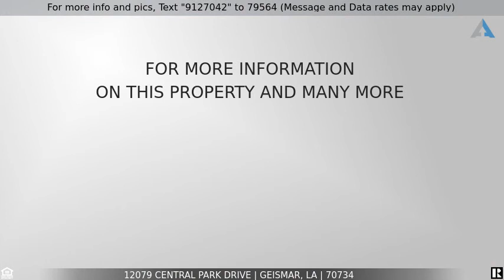Priced at $392,000 - 12079 Central Park Drive, Geismar, LA 70734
12079 Central Park Dr Geismar, LA 70734

Located near Hwy 73 and Hwy 429 in Geismar, is this 4 bed, 3 bath, 3205 SQFT home with an attached 2 car garage on almost a quarter acre in The Parks at Dutchtown Subdivision.